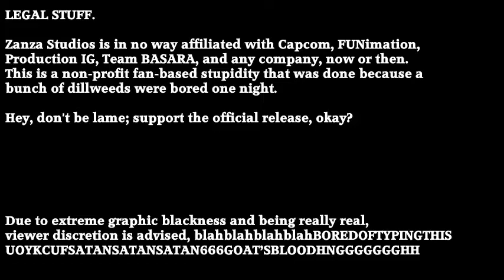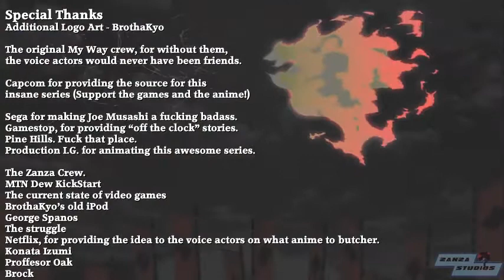Sengoku NIGRA Console Kings: G*mestop Gaiden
Ever have that one friend you work with who just decides, one day, that everything you say is wrong? And he starts spouting dumbass things like how the world's greatest ninja is only second to Capcom's cyber ninja? Then says things like "girls hate you, dawg." ? This is that struggle, though. The one TRUE struggle.

Is this the end of Yukimura and the Lord of Gamestop's friendship?! Over something as asinine as a damn video game character that is clearly better than 95% of most?

Speaking of struggles, everybody learns about the terriblesecretpast of Sasuke's living arrangements.

It's all real.

LEGAL STUFF: *ahem*